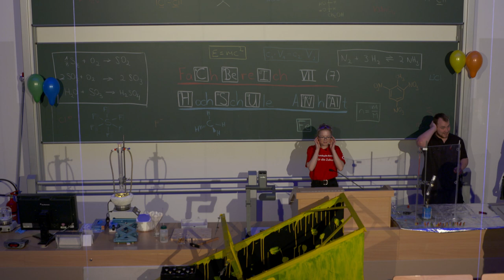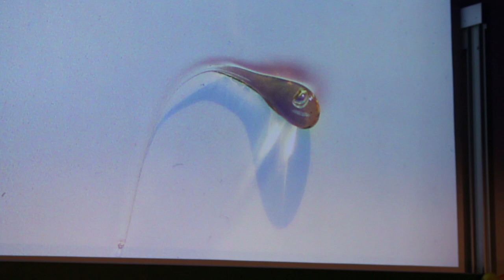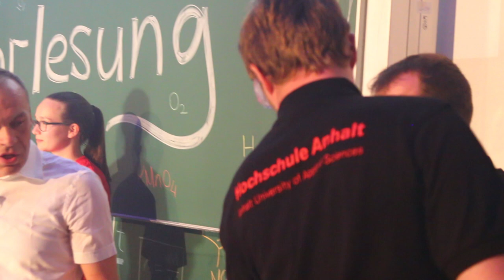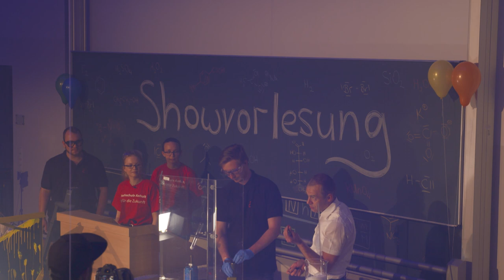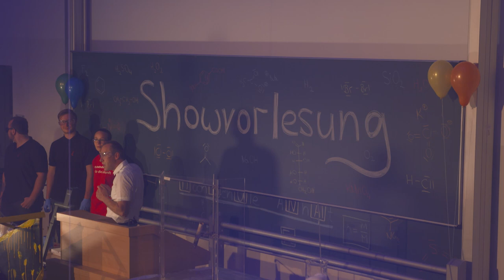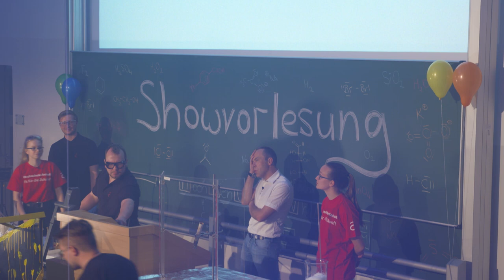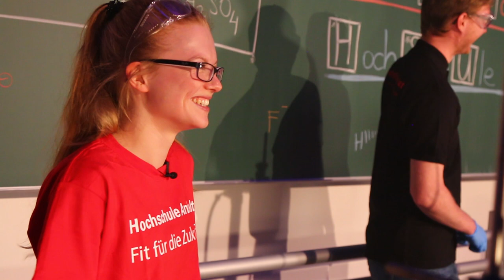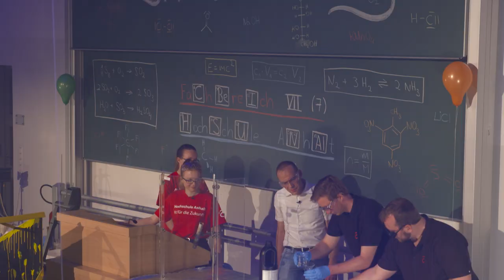Showvorlesung des Fachbereichs Angewandte Biowissenschaften und Prozesstechnik (Hochschule Anhalt)